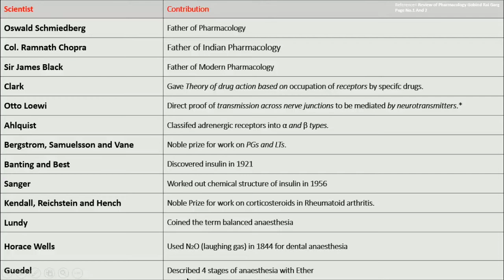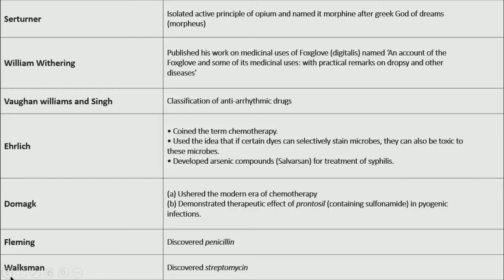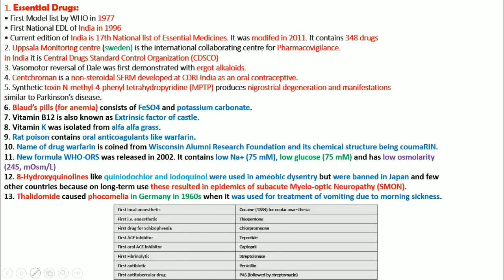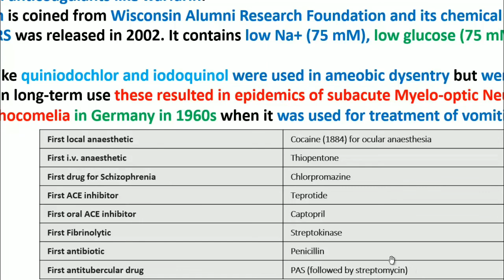GENERAL PHARMACOLOGY=History Of Pharmacology & Some IMP Points | Pharmacist Exam Rapid Preparation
Hello friends,
In This Video Ill Explain History of pharmacology, scientists and contribution, some basic and most important Points. my work is hard enough so Support My Work And Do Subscribe To Channel, Share Video And Like.😘
🧐Comment your problems and suggest me some topics
Our Other Social Platforms:-
(Hope You'll Join Fast)

(Aniket's Pharmacy Academy)
Send Your Name, City Name , College Name On 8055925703 You Will be add to our community

Here Some Of My Other Works:-

Video 1.

Video 2.
Video 3.
Video 4.
Video 5.
Video 6.
[HINDI] Is It Safe To Use Expired Medicine? एक्सपायर दवाईयां लेना सही है? Know About Medicines-
Video 7.

 so,
KEEP WATCHING